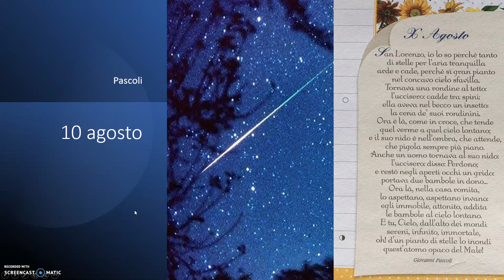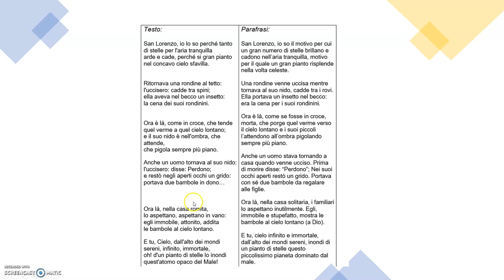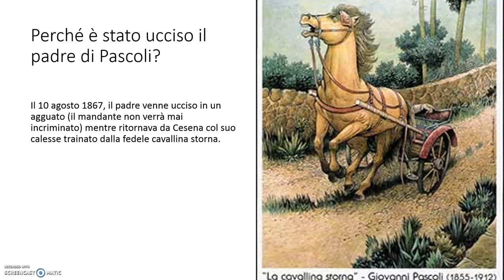10 Agosto di Pascoli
10 Agosto di Pascoli